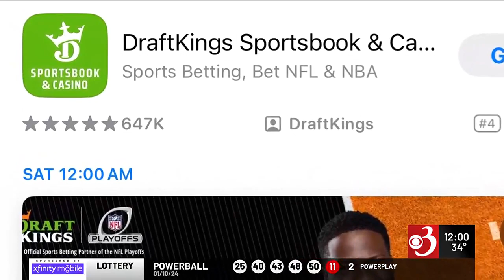Online sports betting in Vermont goes live